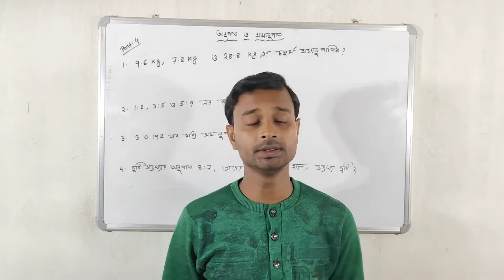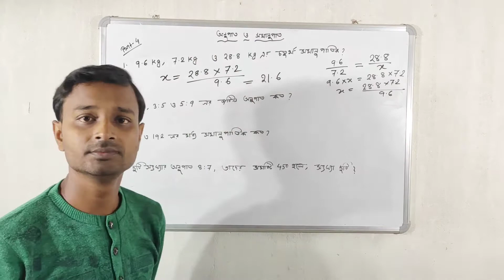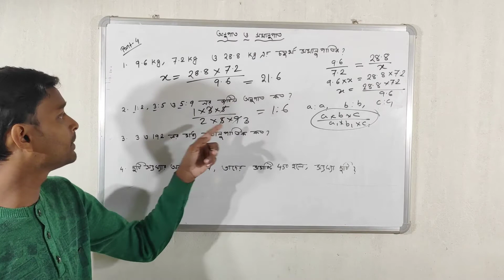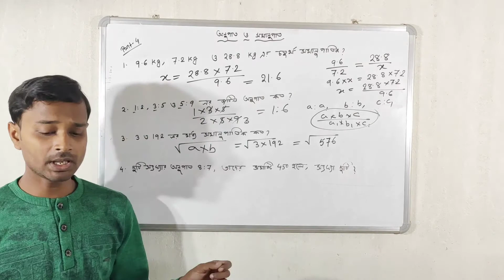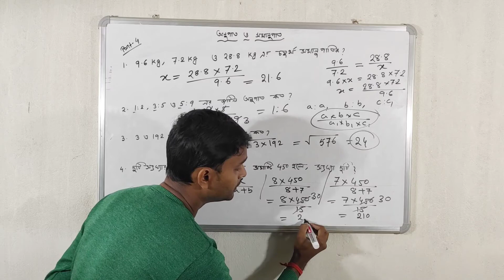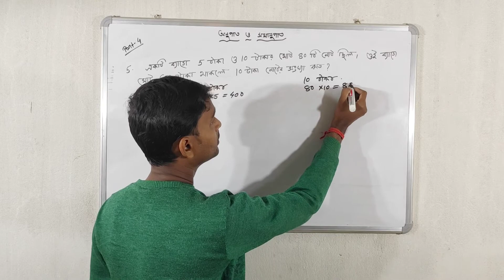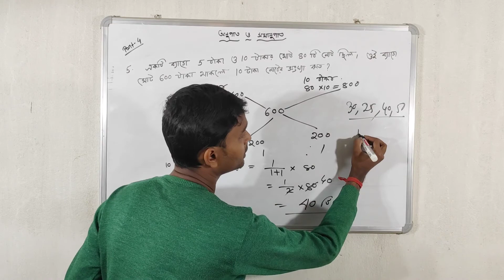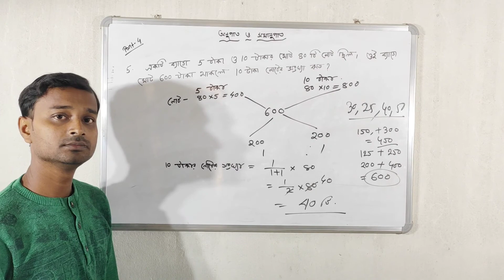RATIO AND PROPORTIONAL|PART:-4| SHORTCUT LATEST TRICKS BY SUBHANKAR SIR METHOD IN BENGALI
S.S.EC LIKE 👍